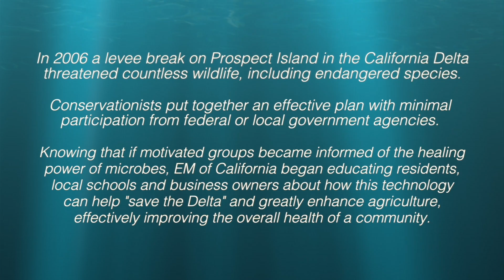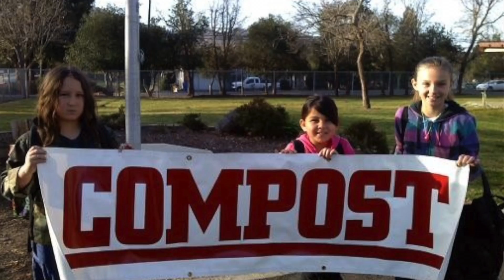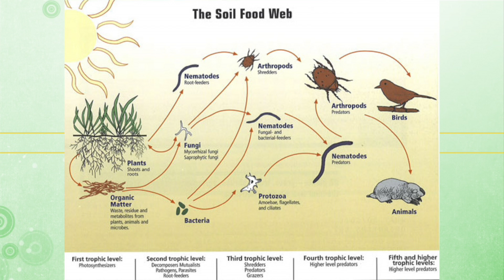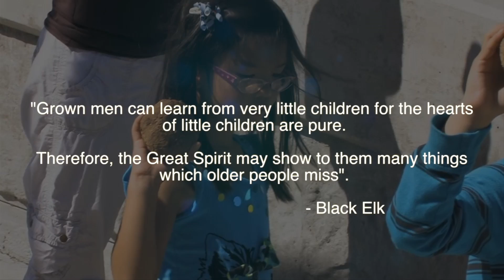"Microbe Power"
Napa Probiotic Documentary "Microbe Power" - final cut:)